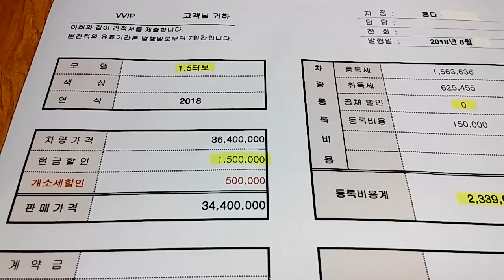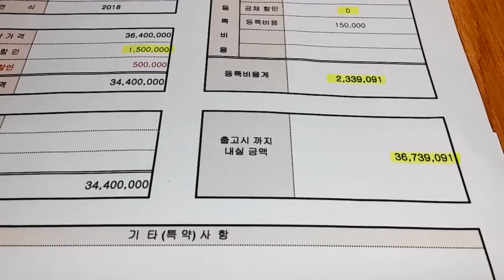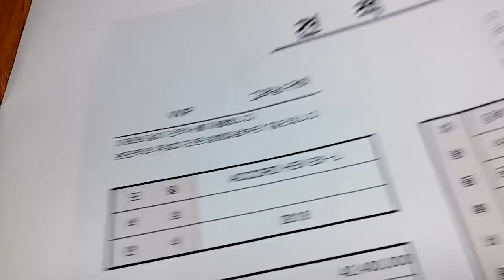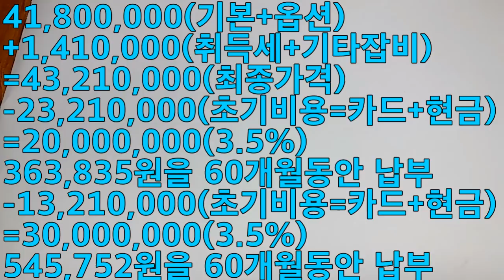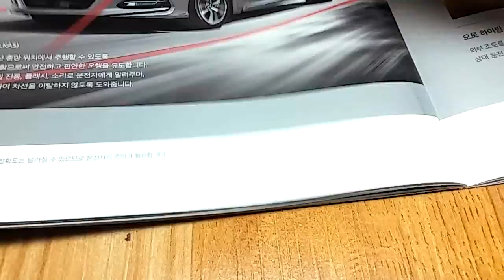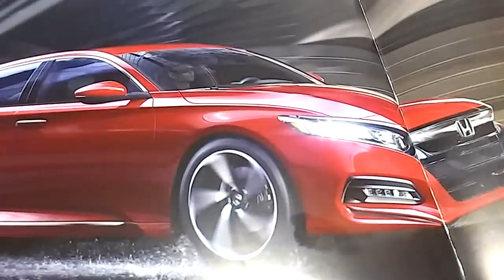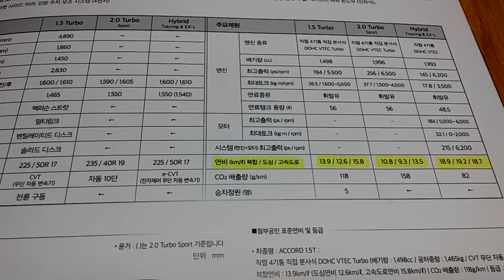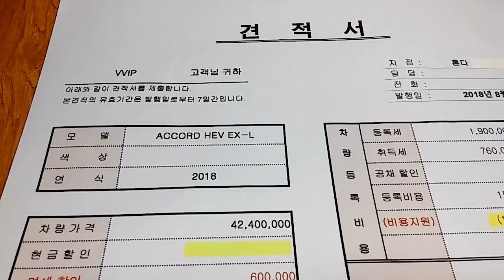혼다(HONDA)어코드(ACCORD)실시간 견적!!실제견적서!!2부^^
나머지 2부도 올립니다^^ 즐겁게 봐주십시오!!
감사합니다~~